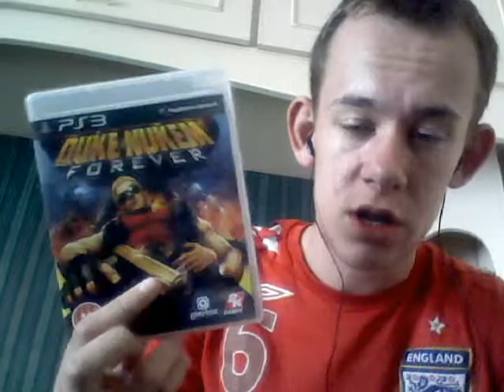Duke Nukem Forever - Scott's First Impression (ReUpload)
Scott Giving His First Impression Of The Long Awaited Game Duke Nukem Forever. This Is A ReUpload With Hopefully Better Quality Of Audio And Video, And We Have Realised That The Sound Is Off In Some Parts But Then It Goes Back To Normal, Sorry We Will Try And Find A Solution To That ASAP.